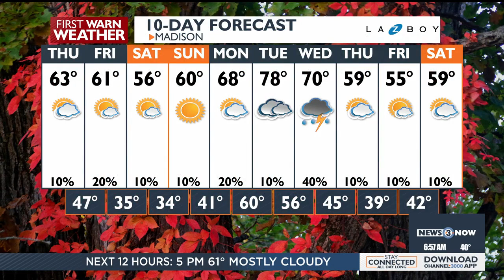Morning Sprint: October 24 morning's top news and weather headlines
Get your day started with the top news and weather headlines for Thursday, October 24, 2024, from News 3 Now This Morning.